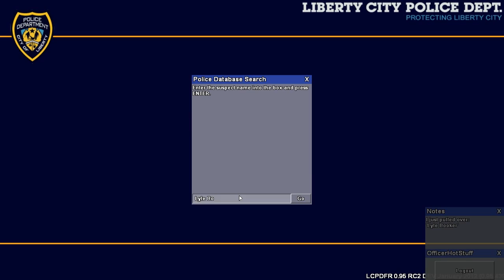LCPDFR - Officer Speirs - Ferrari Patrol